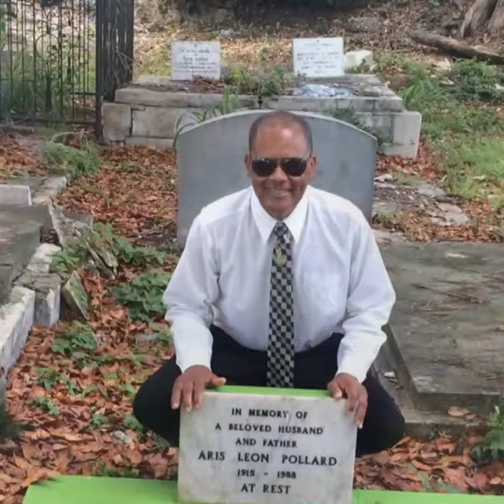HAPPY BIRTHDAY MIKE POLLARD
EDITED BY KENSTAR09